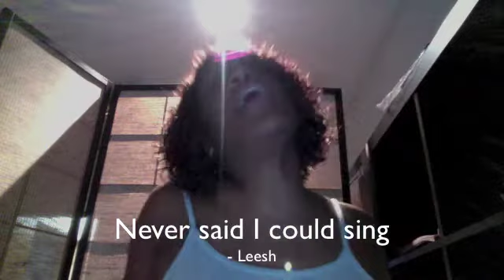One In a Million (cover) (remix )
Just me having some fun. This was my christmas present to everyone..years ago. Have a great laugh ! Its been private Like, but wth, yall fam. right?